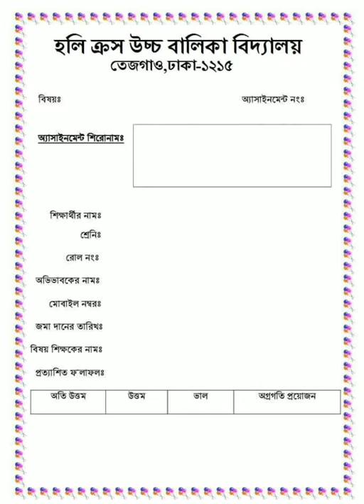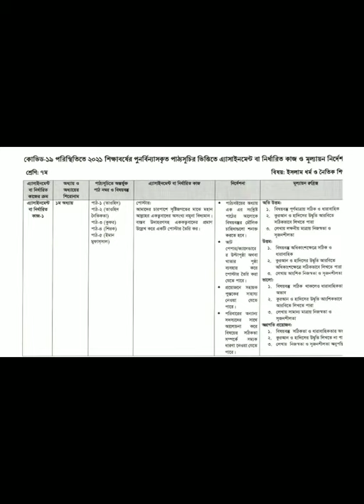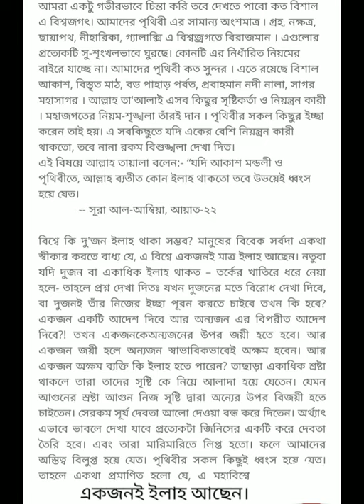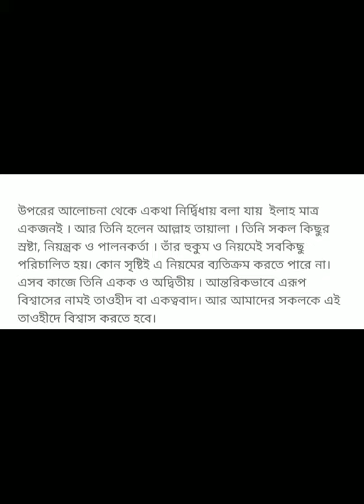Assignment Answer 2021 Class 7 Islam Assignment || ৭ম শ্রেণির ইসলাম ও নৈতিক শিক্ষা এসাইনমেন্ট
ফার্মগেটের স্বনামধন্য জিনিয়াস শিক্ষা পরিবার
হলি ক্রস কলেজ ভর্তির সেরা কোচিং
হলি ক্রস স্কুল ভর্তির সেরা কোচিং
বিষয়ভিত্তিক প্রাইভেট প্রোগ্রাম (৬ষ্ঠ থেকে দ্বাদশ শ্রেণি )
অফিসঃ ৪৬/১, হলি ক্রস কলেজ গেইটের বিপরীতে,  হলি বুকস লাইব্রেরি সংলগ্ন, তেজগাঁও ফার্মগেট, ঢাকা